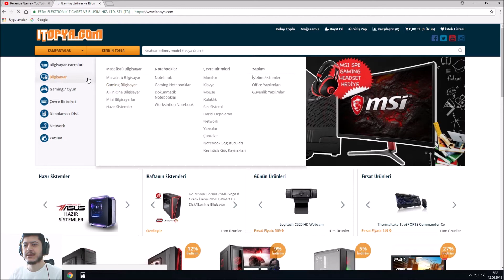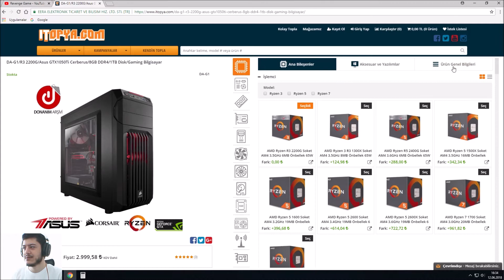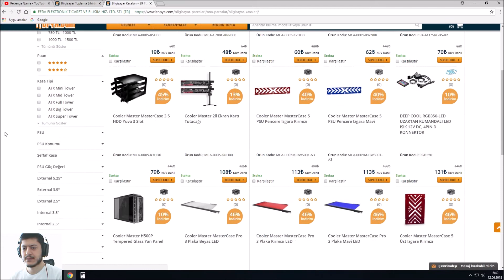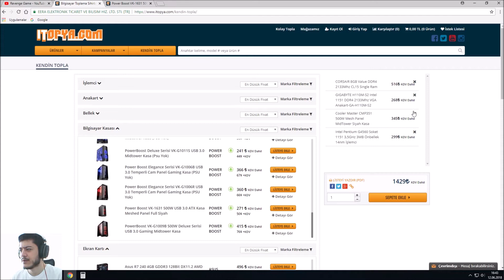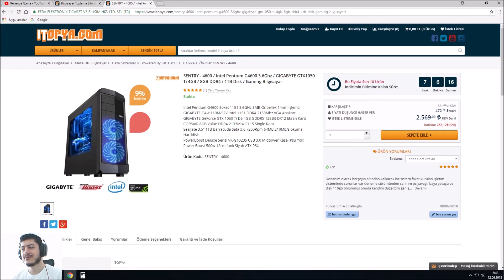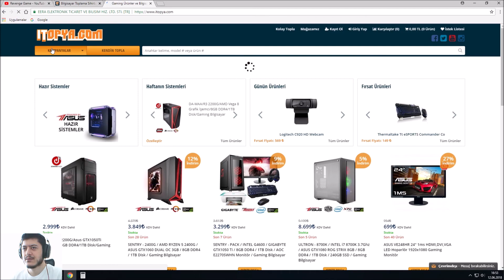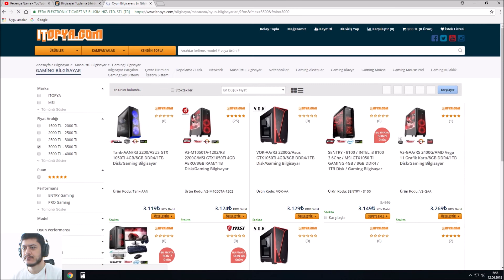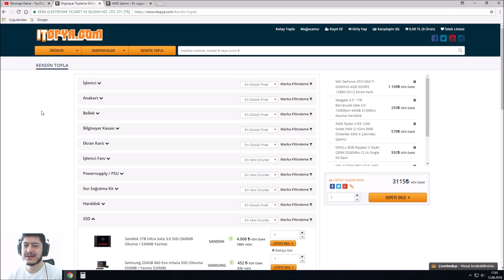3000 TL Bütçe İle Oyuncu Sistemi Toplama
Merhaba Dostlar. Yepyeni sistem toplama videosu ile sizler leyim. Bugün dolara inat 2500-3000 TL arası bütçe ile günümüzdeki oyunları orta ve yüksek ayarlarda açacak şekilde sistem toplamaya çalışacağız. Elimden geldiği kadar detaylı ve ince bir şekilde toplamaya, anlatmaya çalıştım. Sorularınızı yorum kısmından iletebilirsiniz. Herkese keyifli seyirler.